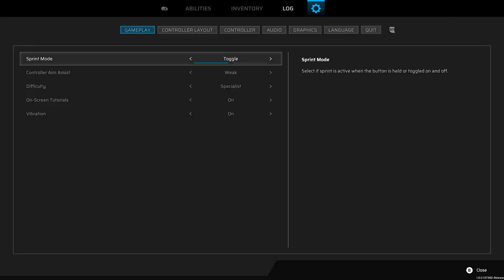First Contact | Scars Above - Part One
Humans have long wondered if there was other life out there in the vast void of space and the universe. An extensive history of unexplained events and sights have been logged, often dismissed as nothing but a hoax or a cry for attention. Some events could not be proven or disproven, and the evidence was taken at face value. But as time went on, scientists created specific division in  order to focus on the discovery of other lifeform. And now the time has come.

Kate Ward, Mission specialist and apart of the Sentient Contact Assessment and Response team. On the Hermes exploration ship, along side with Tamara, Mike, and Commander Robinson, the four of them are tasked to explore the new arrival of the strange structure hovering over the Earth: the Metahedron.  Just exactly is it? What was it's purpose? But most importantly, what is it doing so close to Earth?

Kate begins her mission into the unknown...